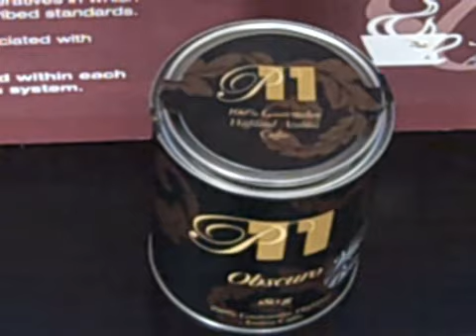Coffee excursion to Guatemala with Cafe P11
First tasting of Cafe P11's Obscuro coffee from Guatemala